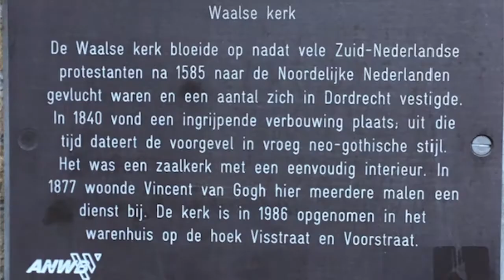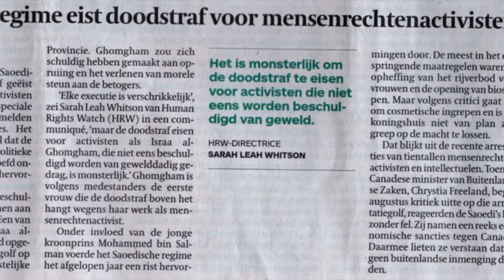Fiets gelegenheid eerst met de auto naar Roermond.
Dus eerst met de auto naar Roermond, dit is toch al perfecte plaats in het smalle gedeelte van Limburg.

Goed aangekomen op een enorme parkeerplaats met vrij parkeren.
Dat is toch de oplossing voor veel mensen die niet het dure parkeergeld willen betalen in de diverse steden.

Wat let ons met de fiets gestart en zoeken naar het eerste knooppunt bordje maar helaas niets dus.